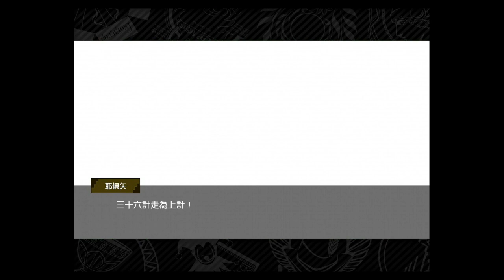地城邂逅X約會大作戰 前篇2 邪姬降臨 劍姬的災難活動 Android/iOS 在地下城尋求邂逅是否搞錯了什麼～記憶憧憬～